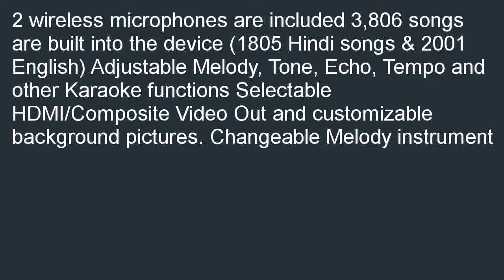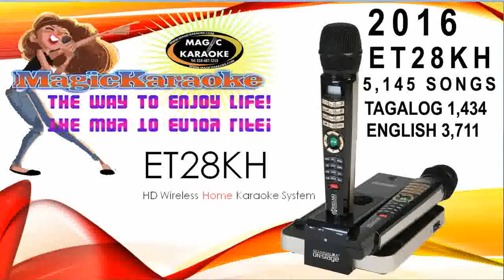Magic Sing ET28KH HD Resolution Karaoke System with 2 Wireless Microphones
Where can i buy  B017OBQ6OG/?tag=smartthingx-20 Magic Sing ET28KH HD Resolution Karaoke System with 2 Wireless Microphones, 3,806 Songs, Newest Hindi Edition special. New! Discover more categories.